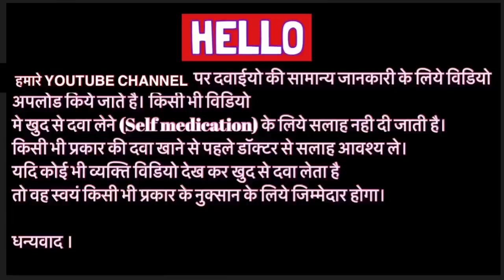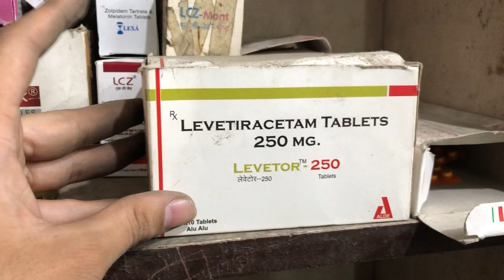Levetor 250mg TABLET uses | price | composition | dose | side effects | review | in hindi